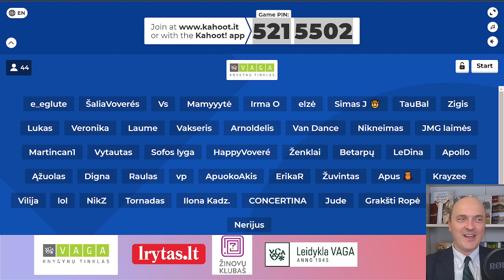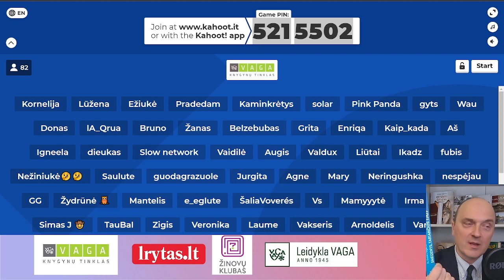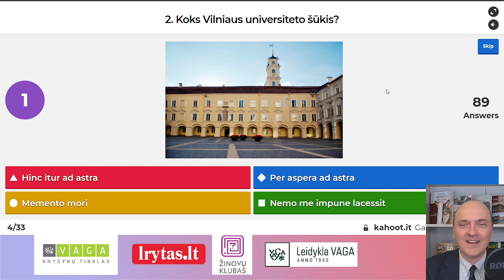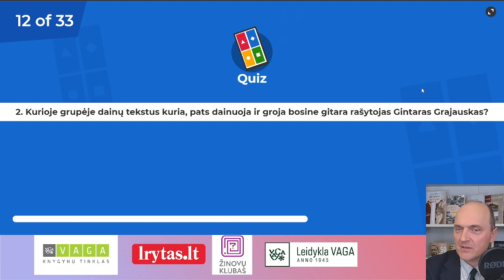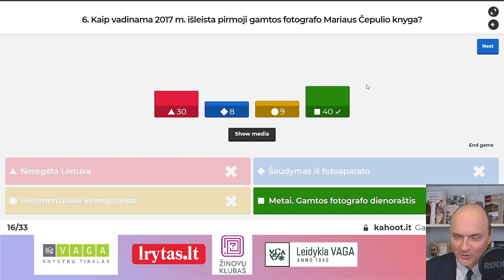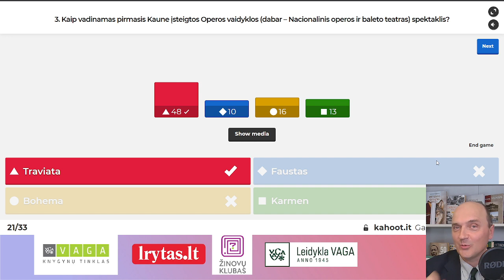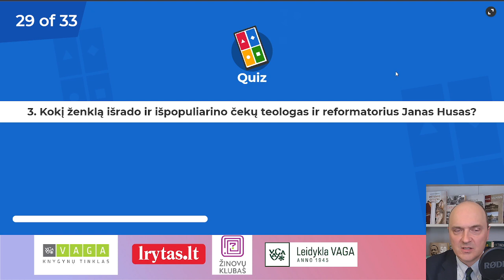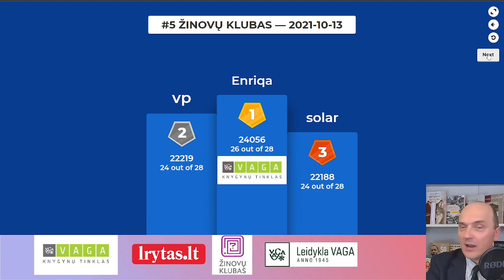Žinovų klubas – 2021-10-13